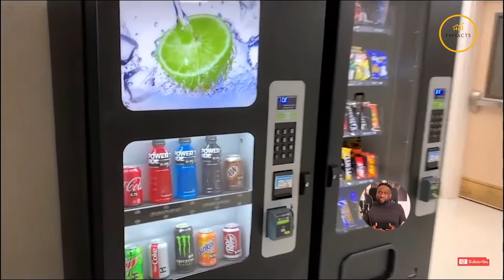3 Passive Income Ideas - How I Make Money Monthly through Passive Income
Hello Financial Enthusiasts!

Here are 3 Passive Income Ideas - How I Make Money Monthly through Passive Income

“Many people think that passive income is about getting something for nothing,” says financial coach and retired hedge fund manager Todd Tresidder “It has a ‘get-rich-quick’ appeal… but in the end, it still involves work. You just give the work upfront.”

Passive income is not...

✅️ YOUR JOB
Generally, passive income is not income that comes from something you’ve been materially involved in, such as the wages you earn from a job.

✅️ A SECOND JOB
Getting a second job isn’t going to qualify as a passive income stream because you’ll still need to show up and do the work to get paid. Passive income is about creating a consistent stream of income without you having to do a lot of work to get it.

✅️ NON-INVOME-PRODUCING ASSETS
Investing can be a great way to generate passive income, but only if the assets you own pay dividends or interest. Non-dividend-paying stocks or assets like cryptocurrencies may be exciting, but they won’t earn your passive income.

In this short video, I have shared 3 passive income ideas that you could take advantage of to make money for yourself.

For more questions, ideas, and tips on passive income, you can use the comment section.

0:00 Intro
0:22 Passive income through investment
0:52 Passive income through E-commerce
1:15 Passive income through self service businesses